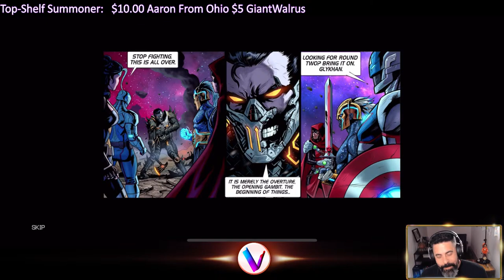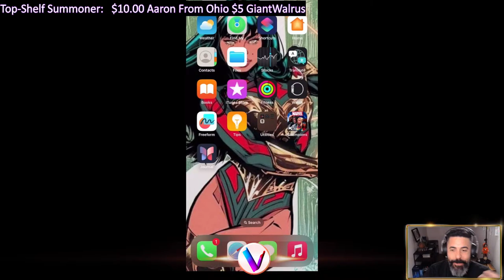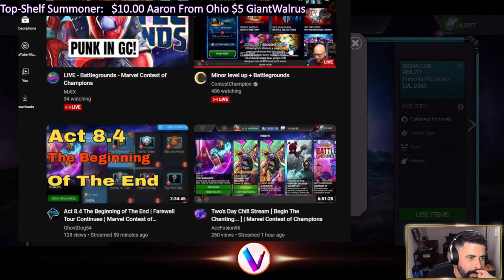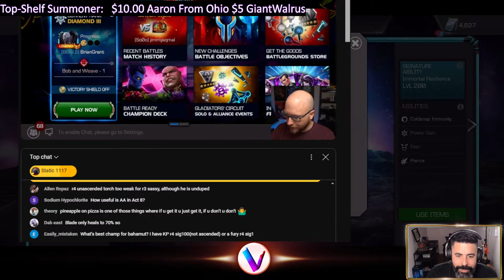Act 8.4.6 Glykahn Boss Single Initial Clear - Live MCoC